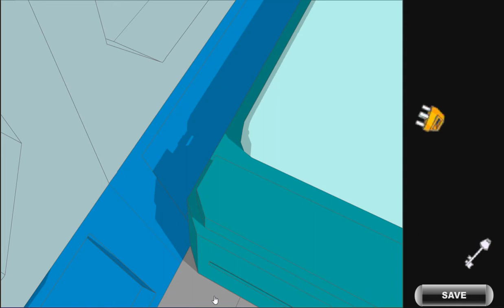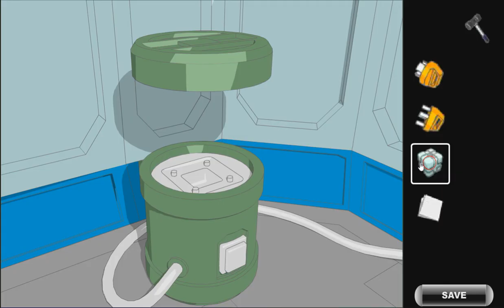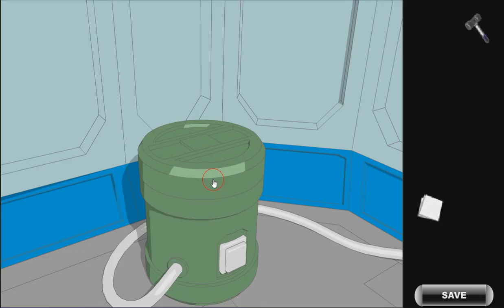[Terminal House] Neptune Walkthrough